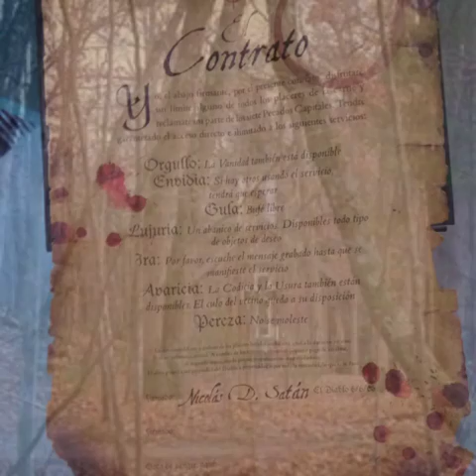Bluetick Mountain Breakdown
So here's a little melody that I've been working on that to me sounds a lot like the story told in "Long About Ten Years".

If you haven't read it yet you can get a copy on Amazon.com.

Thanks.